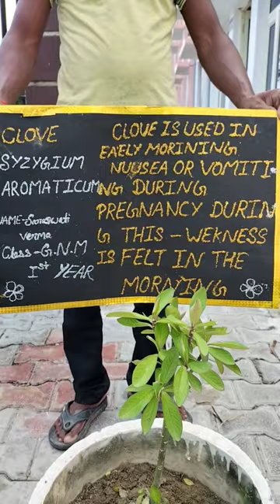लौंग का पेड़|Clove|Syzygium aromaticum|Flower buds|Family Myrtaceae|spice, flavoring or fragrance.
लौंग का पेड़|Clove|Syzygium aromaticum|Flower buds|Family Myrtaceae|

Uses: Spice, flavoring/ fragrance in consumer products like toothpaste, soaps and cosmetics